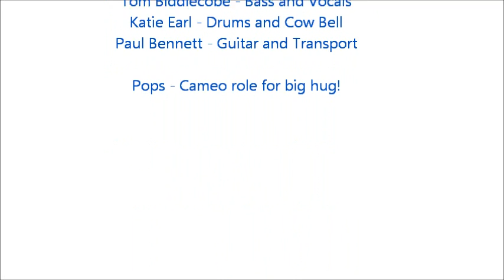FIXATION live at The Travellers Rest, Newtown 21st April 2012